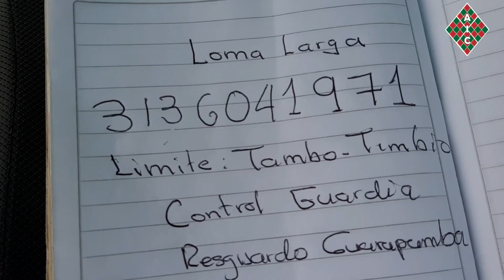LOMA LARGA GUARDIA KOKONUKO EJERCE CONTROL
Dinámica de difusión y compartir de las experiencias vividas dentro del camino hacia el retorno hacia el Sistema Indígena de Salud Propia Intercultural SISPI
Todos los derechos Reservado AIC EPS-I- Programa de Salud del CRIC
Música y fondos musicales : D.R.A